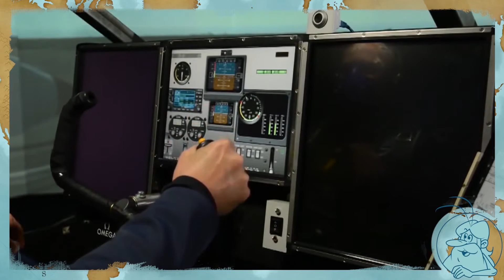Once Upon a Time...Solar Impulse - Pilote's preparation - Episode 06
- Discover in exclusivity the Solar Impulse Adventure, commented by Maestro !
- To know more about the first round the world tour on board a solar airplane copiloted by two modern explorers Bertrand Piccard and André Borschberg, it’s here !

The official channel of all series "Once Upon a Time ..." Follow the famous Maestro with his long white beard who will present Man, Space, Life, The Americas, The Discoverers, The Explorers, Planet Earth and Solar Impulse...